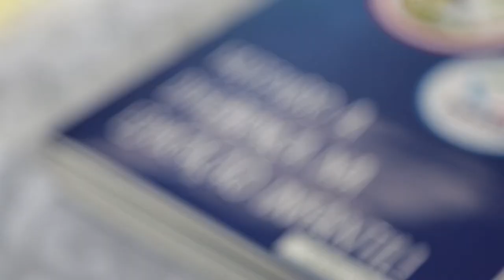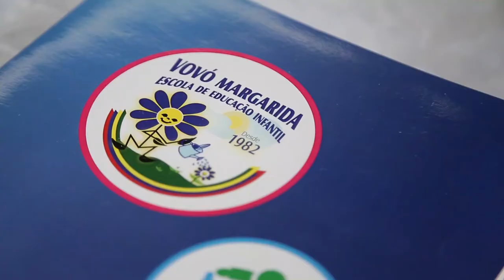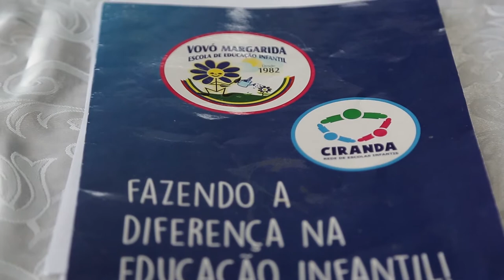Escola de Educação Infantil Vovó Margarida • 31ª Formatura Infantil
Vídeo da 31ª Formatura Infantil da Escola de Educação Infantil Vovó Margarida em 2019.